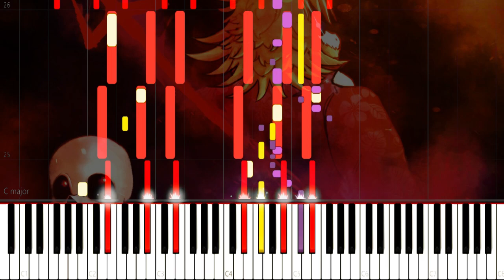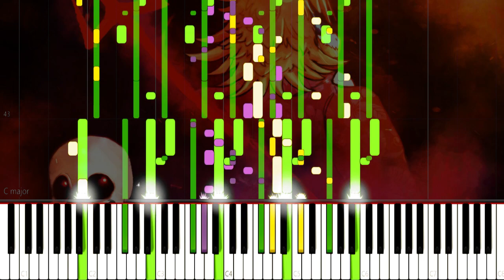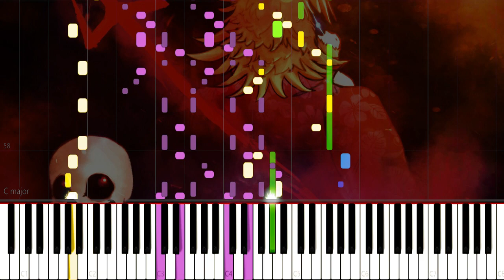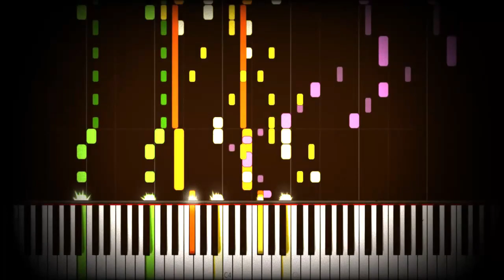Storyspin: Megalolazing ▶ Synthesia / Piano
▶ Well this time I come with a song by Au Storyspin with the theme of Asgore / Sans Megalolazing, in a piano / Synthesia version, I hope you enjoy the video and continue to give it great support as with all the videos to continue growing in this humble channel, as always the images and the original track are below the description with nothing more to say enjoy the video

🎨 Bacgrounds & Images 🎨